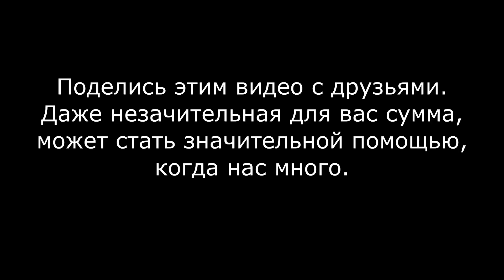Они живут в прицепе... Их дома больше нет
Реальная история семьи потерявшей всё в один день.
Ирпень, ул. Тургеневская 10

Банковская карта  Дарины и Юрия , для тех кто хочет помочь им:
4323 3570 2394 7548 Михайлишин Дарина Михайловна